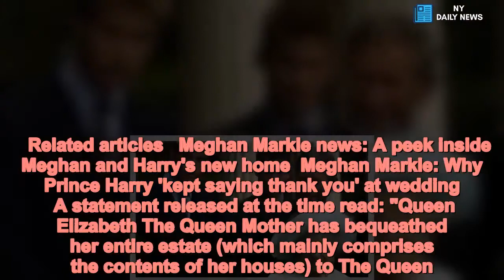Queen Mother left more money to Prince Harry than his brother William for THIS reason - Daily News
As any other loving grandmother, the Queen Mother put aside some of her funds to be given upon her death to her great-grandsons Prince Harry and Prince William. According to the BBC, she put into a trust fund two-thirds of her money in 1994, eight years before her death. But after she passed away, on March 30 2002, the princes didn’t evenly split her fortune, with Harry reportedly receiving the bulk of the cash. This decision was not based on a preference between the brothers, but came after a mindful consideration.   As Prince William is the third-in-line to the throne, he is set to become the new Prince of Wales after Prince Charles inherits the crown upon the death of the Queen. This means he will take on the Duchy of Cornwall, a private estate which funds the public, charitable and private activities of the heir to the throne. As a consequence, he will receive more financial benefits than the ones Prince Harry will ever have. Following the Queen Mother’s death, Buckingham Palace had to release an outline of her will following an order of the High Court, urging the royals to not keep it private.  Her testament showed the Queen Mother left a fortune worth millions to her heirs. Her entire estate, valued between £50 to £70 million, was given to her only surviving daughter, the Queen. The monarch’s inheritance includes works of art and house contents, the most important of which went on public display. This fortune comes largely from investments, including paintings, a valuable Faberge egg collection, precious china, jewellery and horses.   Related articles   Meghan Markle news: A peek inside Meghan and Harry's new home  Meghan Markle: Why Prince Harry 'kept saying thank you' at wedding    A statement released at the time read: "Queen Elizabeth The Queen Mother has bequeathed her entire estate (which mainly comprises the contents of her houses) to The Queen. "In her will, she asked The Queen to make certain bequests to members of her staff, and these bequests will be subject to Inheritance Tax in the normal way. "The Queen has decided that the most important of Queen Elizabeth's pictures and works of art should be transferred to the Royal Collection. "Some of these items, including works by Monet, Nash and Carl Fabergé, from Queen Elizabeth's collection will be on display in the 'Royal Treasures' exhibition, which is due to open at the new Queen's Gallery, Buckingham Palace, on 22 May."  Prince Charles received the Queen Mother’s residence, Clarence House. The wife of late King George VI left behind a fortune, but not all of it was taxed. Thanks to a special legal clause agreed by former Conservative Prime Minister John Major, the Queen didn’t have to pay inheritance tax on the estate. The clause rules that inheritance from a sovereign to sovereign or the consort of a sovereign to a reigning monarch is exempt from the 40 percent tax, above a £250,000 threshold. This decision was made to avoid erosion of the Royal Famil